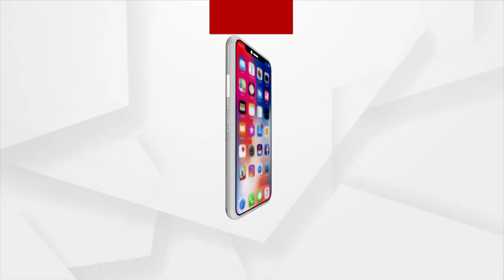Sata Katha || ଦେଢଶଶୁରଙ୍କୁ ଦେଖି...!